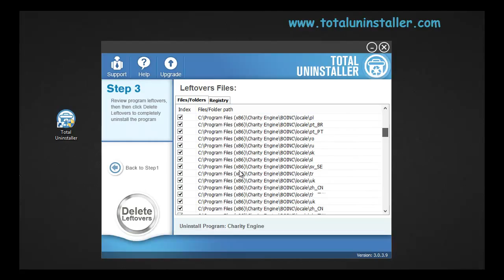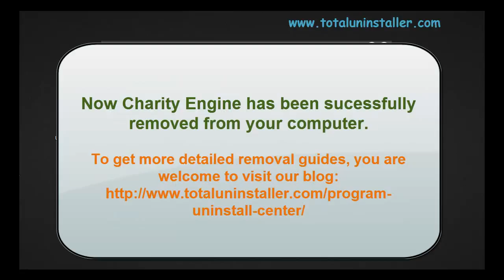How To Fully Uninstall Charity Engine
This video shows how to remove Charity Engine by using a specialized uninstaller.